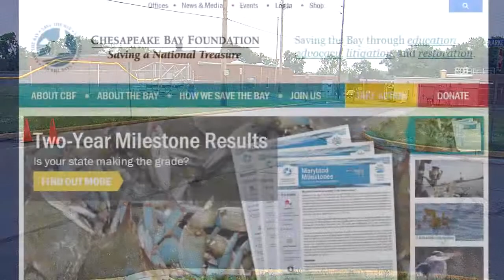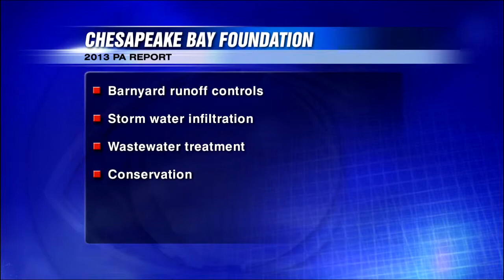CHESAPEAKE BAY REPORT